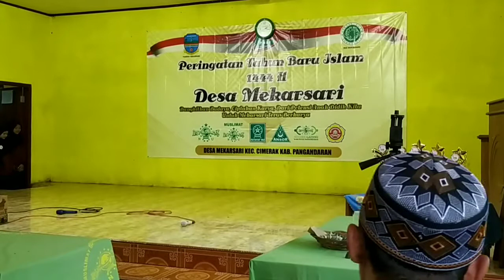Indonesia Membangun & Sholawat - Rebana Anak DTA